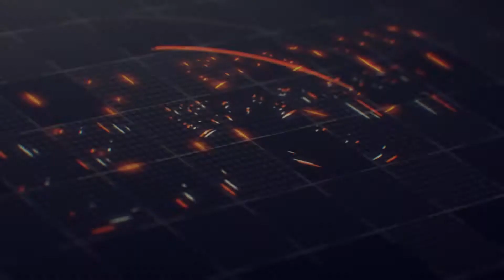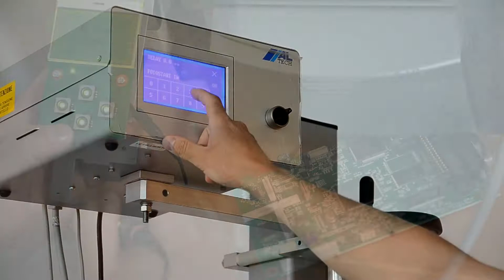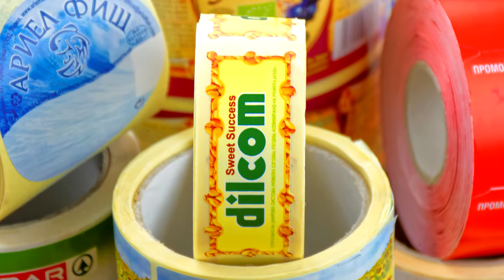Dilcom Bulgaria - Corporate Movie By Max Effect